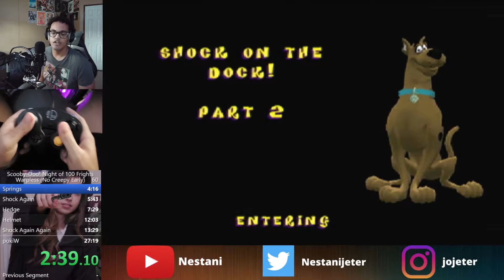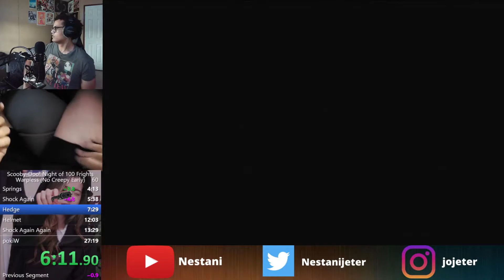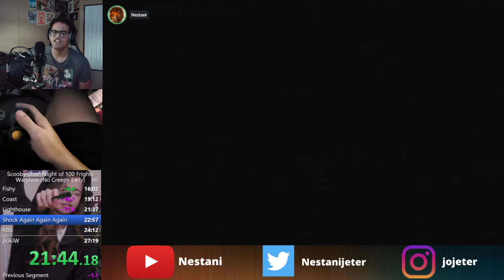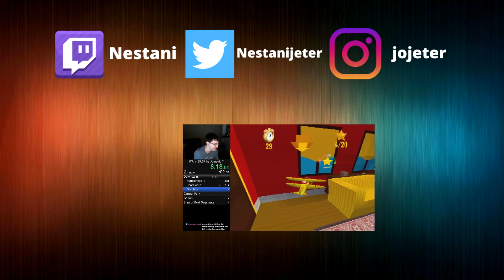warpless, more like brainless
open this pls